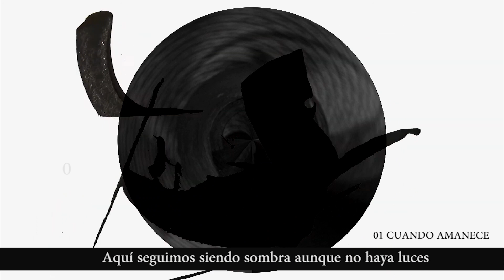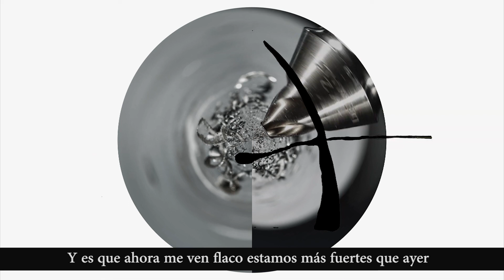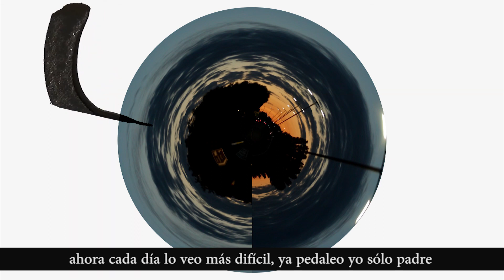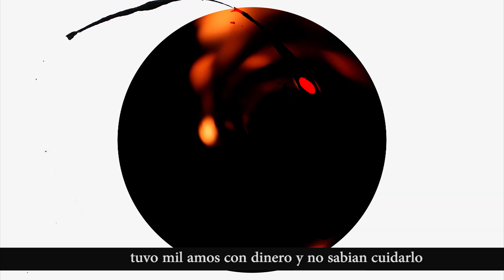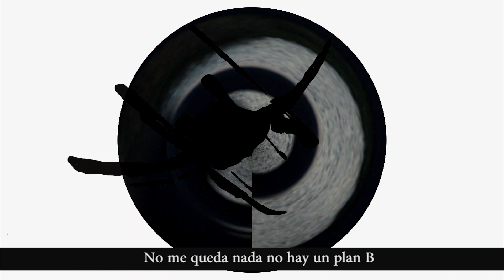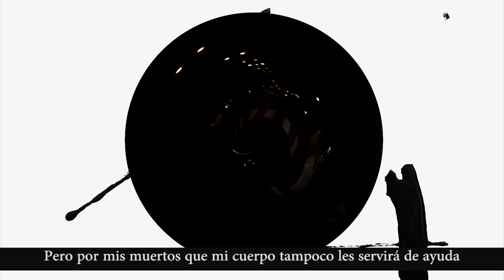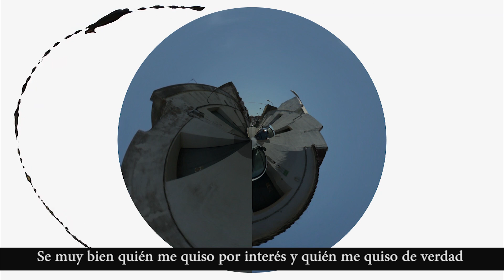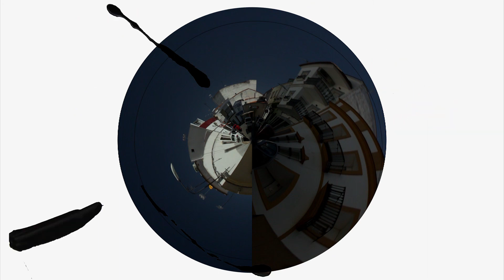BROKADELSIETE- PAN Y CIRCO EP 2023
BROKADELSIETE "PAN & CIRCO" Ep 2023

00:00 - 06:28 Cuando Amanece. Prod Art Aknid
06:28 - 09:19 Herejía. Prod. Noname
09:19 - 13:27 Te lo dije ft Trinkiboy. Prod NoName
13:28 - 17:35 Lo juro Prod Spaceshit y Trinkiboy
17:35 - 21:37 Cada vez Prod. Spaceshit

Arreglos, Mix, Mezcla & Máster a cargo de Sevi_jeje
Scratches x RoldanDo Bass & Dj Espín desde Grxskratch (Granada)

Un Ep con 5 temas que se borrará quizás con el paso del tiempo al igual que todo lo que manoseamos pero servirá de guía mientras tanto para todos los que puedan pasar detrás, por la cultura, por lo que decidimos encontrar palpando aún estando a oscuras.

Lejos de la fama y toda la parafernalia que buscáis, al otro lado hay un psicólogo rabiando por otro cliente que no fue y prefirió quedarse hablándole al papel, tan claro como el agua quita la sed , pero de todos los aguas no puedes beber.

Agradecer a todos los que me han acompañado hacer este trabajo, largo, selecto y sin prisa porque quienes me conocen la prisa solo fue para el que vivía con estrés y por inercia, esto es un trabajo que os regalo desde el lado más puro que tiene uno.

Logramos la libertad no ambicionando al dinero sino al conocimiento y decidimos valorar los pequeños detalles que te brinda la vida para cada vez necesitar menos de todo lo de ahí fuera, aunque sea imposible siempre nos quedarán nuestras ganas por conocernos y volver al estudio de mi amigo Trinki a escupirlo, a hacer terapia, agradecerle todos los años de aprendizaje, dedicación y llevar la broca al límite pero sin colarla ni hacer ruido, a veces sin percutor otras hasta quemar la broca

A mi familia, mi gran soporte ,
mi Noelilla

A los que se marcharon, a los que han vuelto y a los que se fueron hace poco ahí arriba o en algún lado pronto nos volveremos a encontrar

Gracias de corazón AA Brokadelsiete